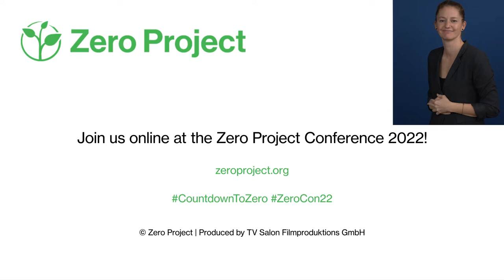Awardee of the Day: Kota Kita, Indonesia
Today's CountdownToZero video features Kota Kita, an NGO from Indonesia, and their geo-tagging app that allows community officials to better understand the needs of the community. Kota Kita is one of 76 Zero Project Awardees that will be recognised at ZeroCon22 for their proven innovation and impactful commitment in creating a world with zero barriers.

Leading up to ZeroCon22, we will present each of the 76 Awardees and hopefully inspire further impact through these outstanding innovations. Follow us to discover all of this year's innovations and learn how they create and improve accessibility for all.